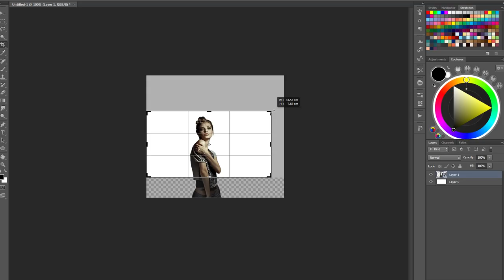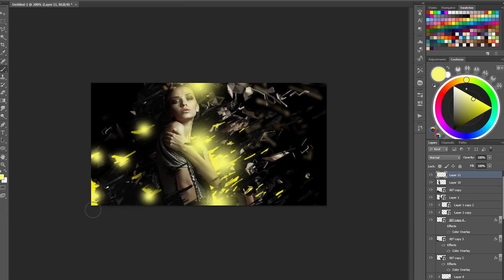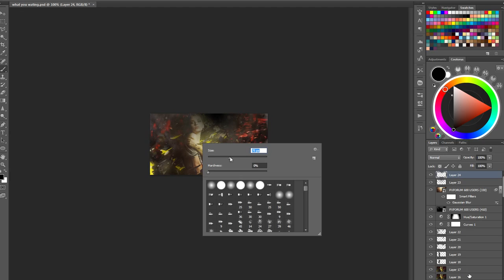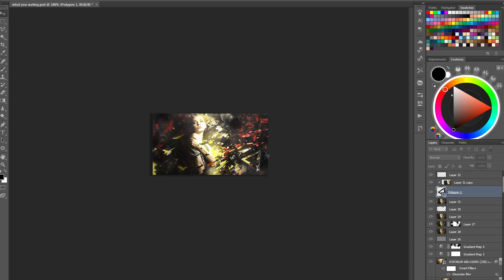C4D Signature Speed Art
hope you didnt forgot me
im starting to get the channel alive again